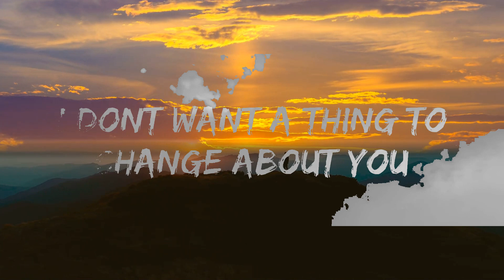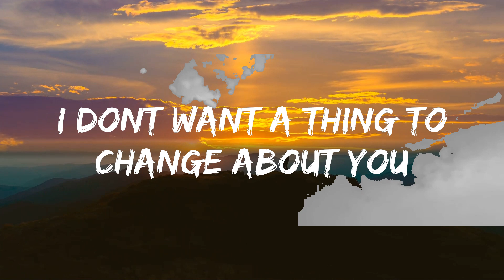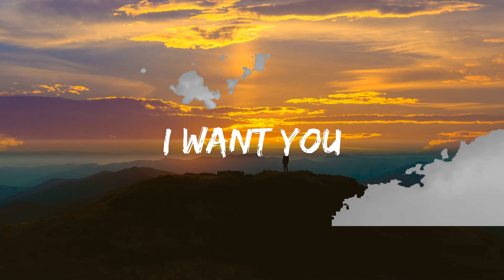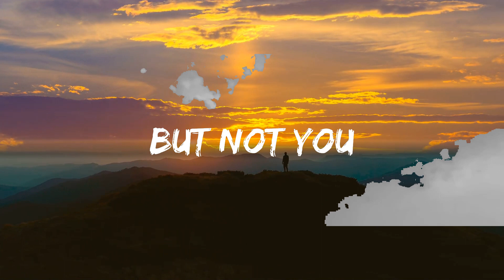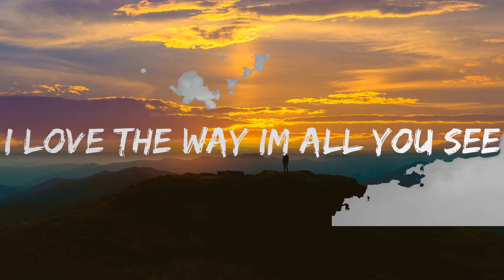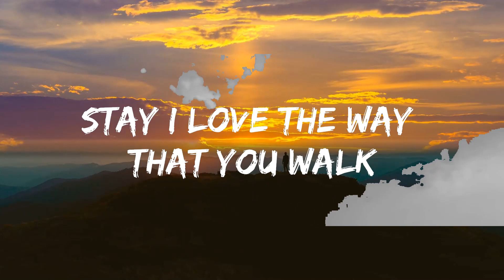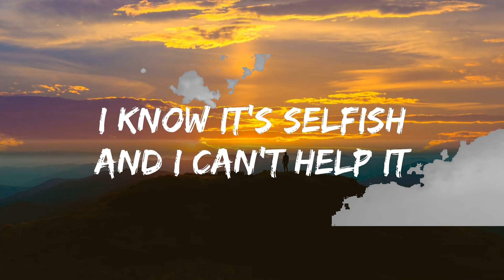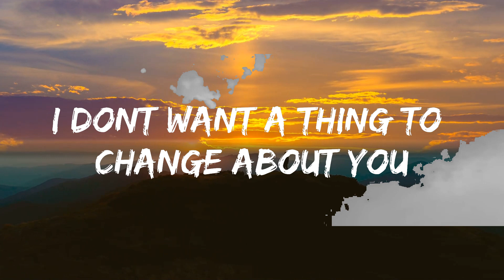Rachel Lorin - Stay As You Are (Lyrics) [7clouds Release] | Best Vibing Music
​🎧 Rachel Lorin - Stay As You Are (Lyrics) [7clouds Release]

🎤 Lyrics: Rachel Lorin - Stay As You Are

V1:
Stay
I yêu the way that you walk
I yêu the way that you talk
I yêu the way I’m all you see
I yêu the way you’re all for me
Shh

B:
I know it's selfish and I can't help it
You making me feel like no one else’s
So please

Chorus:
Stay as you are
I don’t want a thing to change about you
I don’t want a thing to change

V2:
I always find something I hate
bout the people that I date
But not you
Something about the way you feel
Makes me know that it's for real

B:
I know it’s selfish and I cant help it
You makin me feel like no one else’s
So please

Ahhh ahhha ahhhh
Ahhh ahhha ahhhh

Bridge:
Late nights
long drives
Can we just
Street lights
no fights
Can we just
Stay

Chorus:
Ahhh ahhha ahhhh
Ahhh ahhha ahhhh